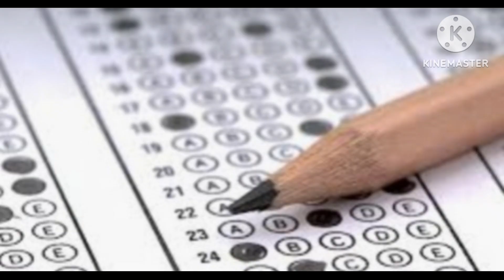Chemistry syllabus reduced NEET 2024 l Chemistry syllabus updated neet 2024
In this video share chemistry updated neet syllabus 2024.
Chemistry deleted topics class 11 and 12 in neet 2024.